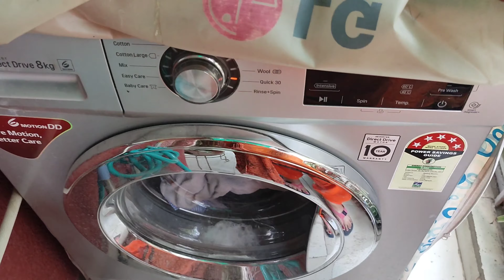बाजारों की रौनक देखने वाली हैं ,त्योहारों से पहले हो गई अब मेरी सारी शॉपिंग#shoppingvlog#festival